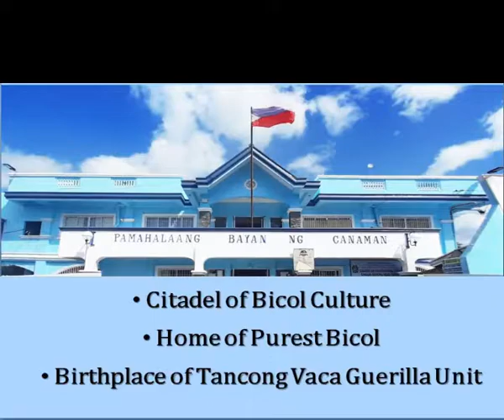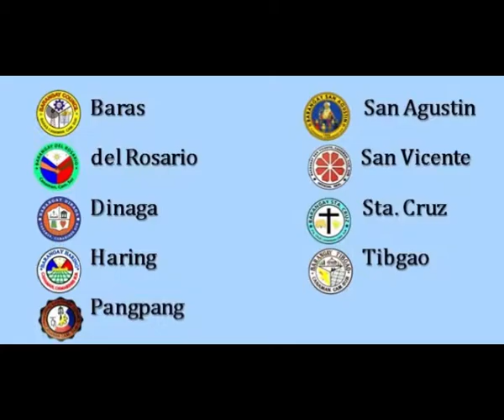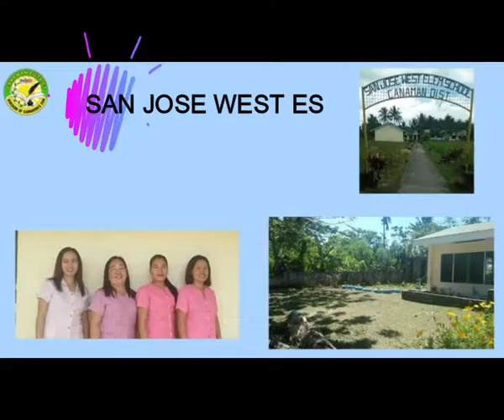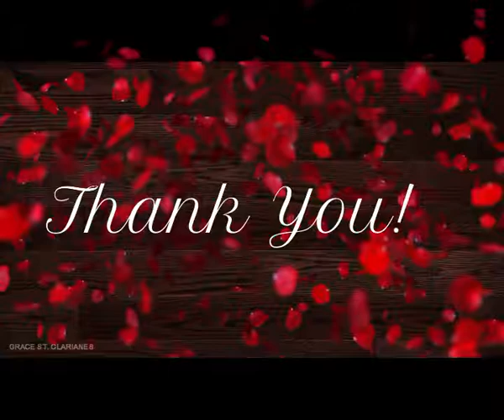CANAMAN HISTORY, CULTURE, TRADITION AND EDUCATION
A 5 minute video presentation about Canaman history, culture, tradition and education